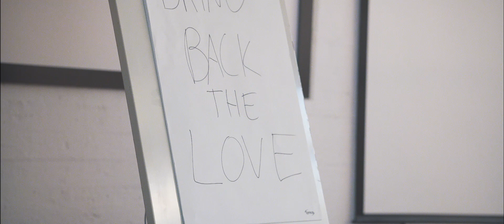Darren McStay - Bring Back The Love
Inspirational pop-punk, indie artist Darren Mcstay tests his lyrical skills in this rap inspired track Bring Back The love. The musician and voice coach from 'Improve Your Voice' shares his story in this song on how bullying helped shaped his values today and how you too can let go of your past and find a new way to express yourself.

'Bring Back the Love'
Written by Darren Paul McStay
Produced by Janne Oinas
Video created by Johannes Ahonen @ Mungo.fi